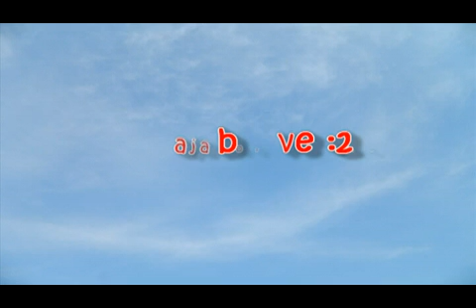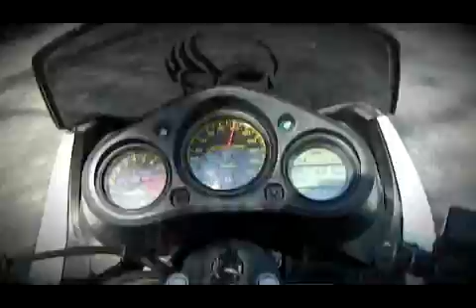jajabor version-2 by The Dark Pirates(HQ)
The jajabor ver:2 video is edited by Udit aka dj Yudee. And its directed by Manash & Udit.This vdo is a creation of some small-town boys of Assam. The title song by our own Papon Da is a mixture of Assamese folk and Hindi rock. We have not tried to violate the original song but we want to thank the creators of this song for inspiring us to make a video of our own. We, The Dark Pirates are grateful to you.  This video is created with lots of efforts. There will be many mistakes as it is our first try. So plzz view and suggest. This is the clear(HQ) version of the video without end credits.